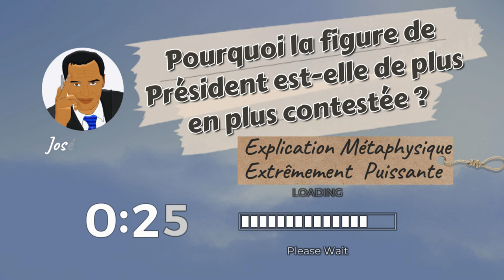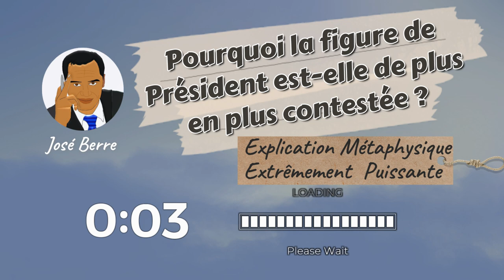Pourquoi le Président de la République est-il Contesté ? Federalitude Gouvernance bienveillante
Dans cette intervention, José Berre, l'initiateur de la Fédéralitude et du concept de Gouvernance bienveillante nous explique "Pourquoi la figure de Président de la République est de plus en plus contestée par les populations" et quel est le modèle politique qui permettrait de gouverner les nations plus pacifiquement.